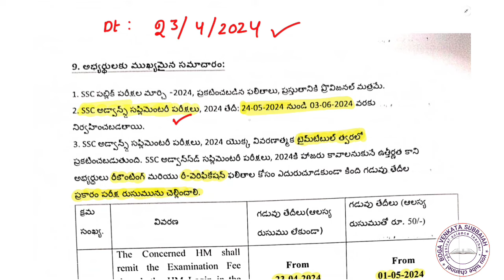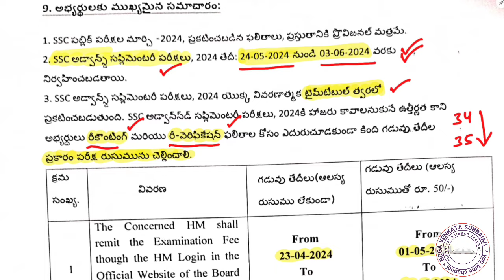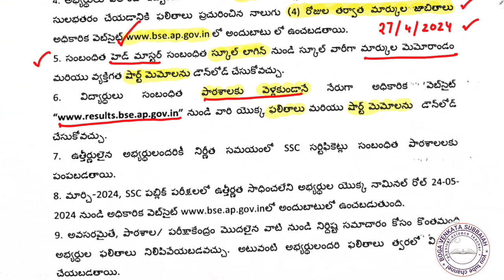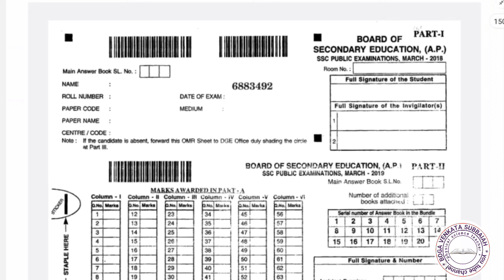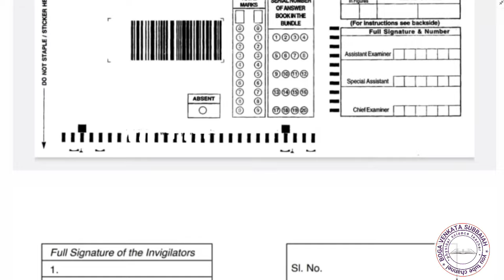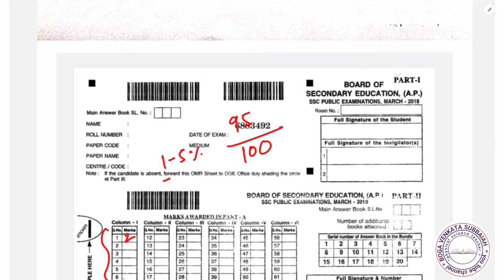10th class recounting - reverification - advance supplementary